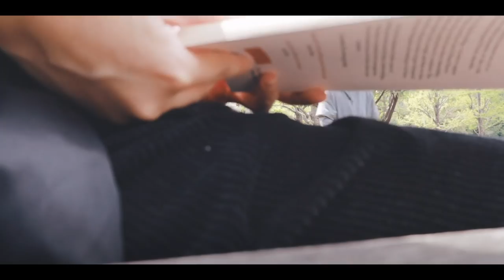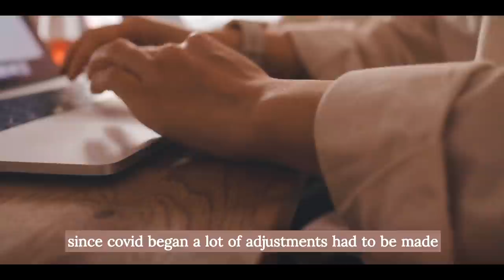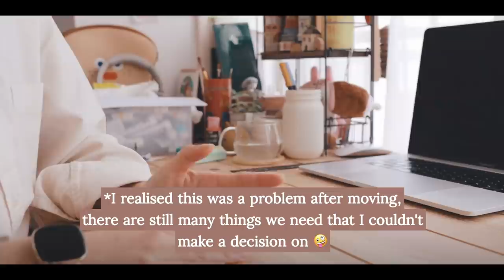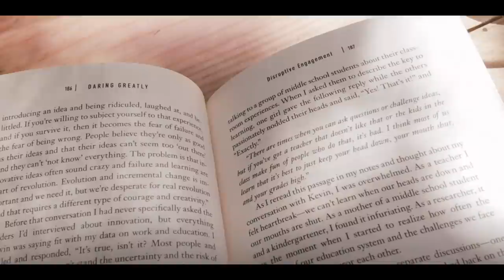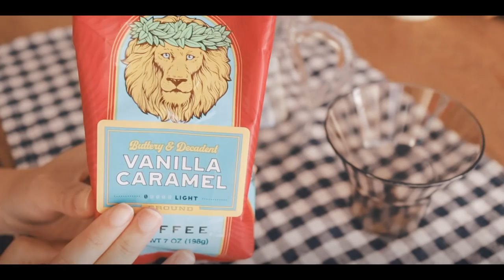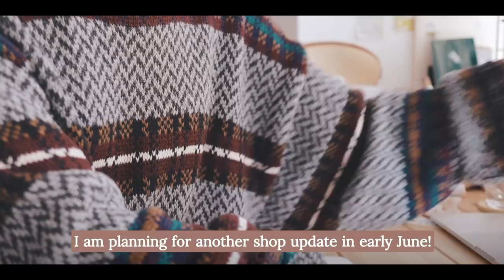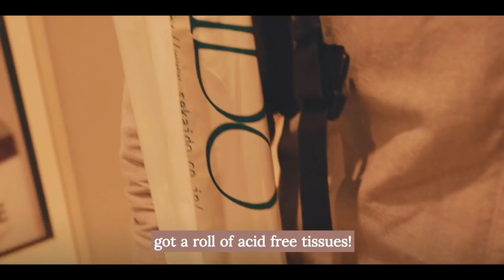Managing Stress Through a Busy Month 🍰 Studio Vlog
If you are in Melbourne, Australia please visit my solo show!
PLAY
Outre Gallery
Smith St Fitzroy
4 - 27 June